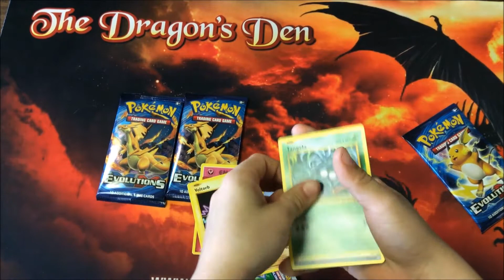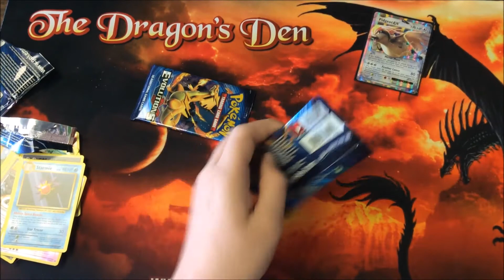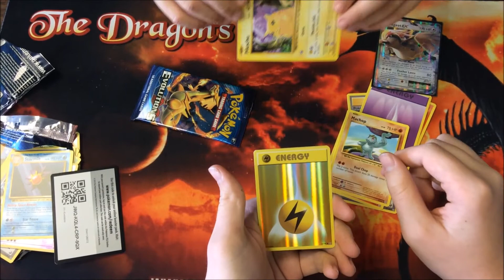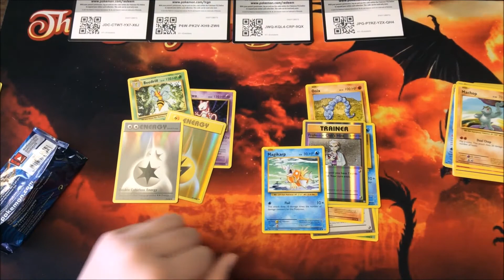Opening 4 Packs of Evolutions with the Garbrodors